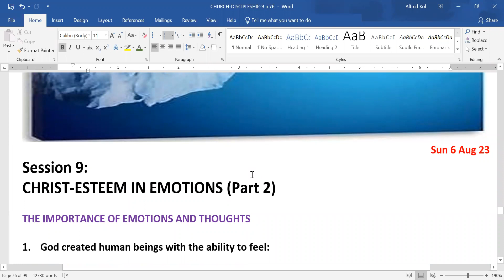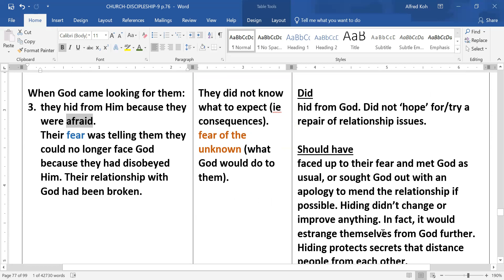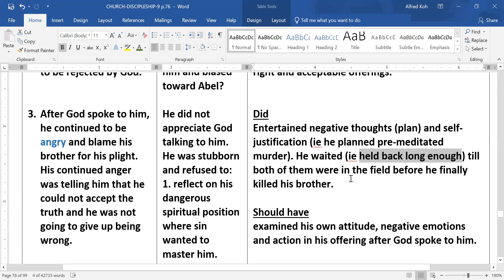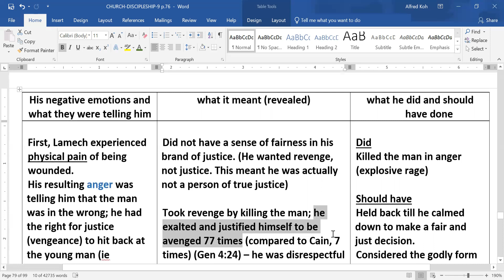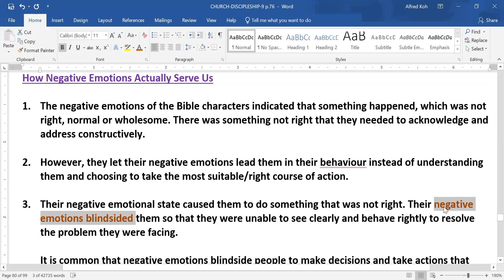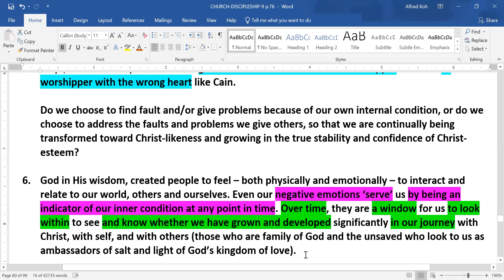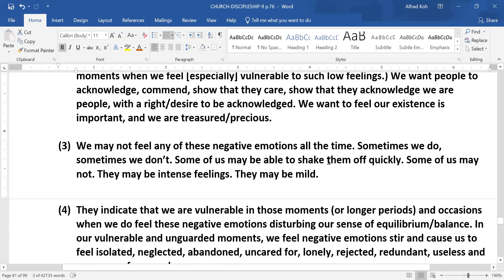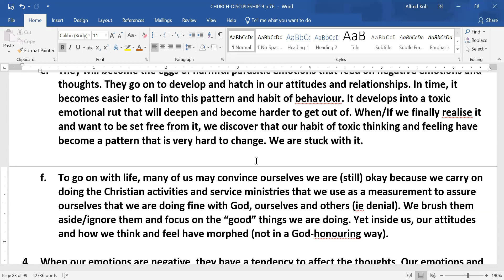Discipleship-9 Christ-Esteem in Emotions (Part 2)